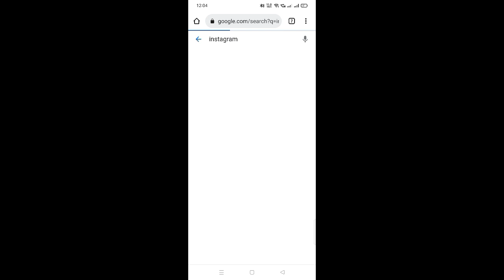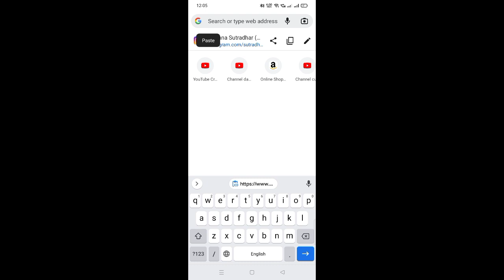How to copy instagram profile link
00:00 How to copy instagram profile link

My gear 👇
REALME NARZO 30
My mic 👇
Boya m1
My background 👇
Black background

||music use||
Ncs Crockpot